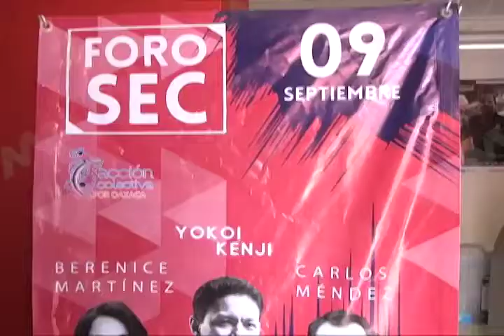Presentó IODEMC tercer 'Foro SEC Sueña, Emprende, Construye'